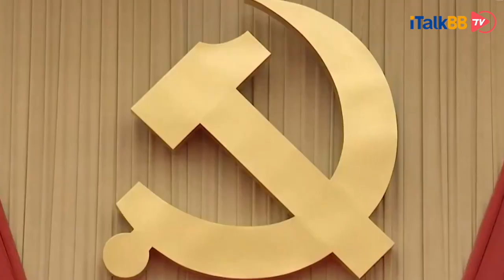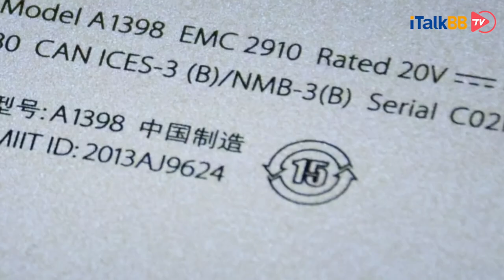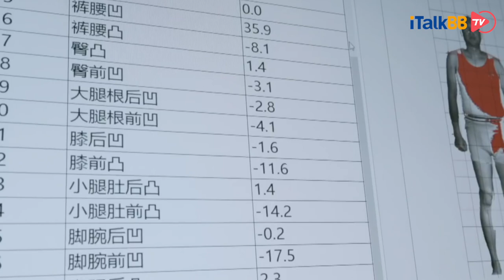中国“十四五”规划落成，五年实现六大“新”目标，十五年后经济全面超越美国，跃居全球首位？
就在上周，一年一度的中国政治大戏—十九届五中全会落下帷幕，今年的重头戏之一是讨论第14个五年规划，简称“十四五”。